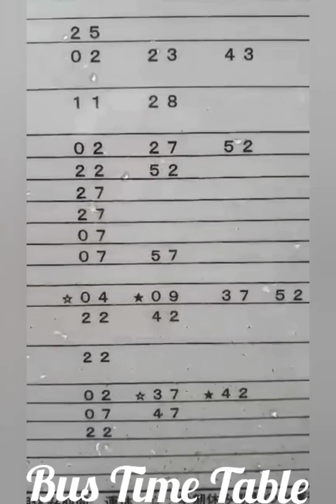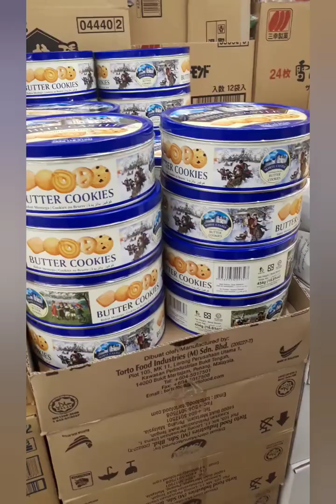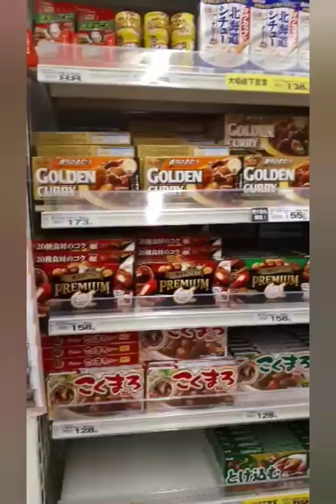JAPAN LIFE! IKURA ONIGIRI + CHICKEN KARAAGE (correction IKURA ang nasa loob ng ONIGIRI hindi TARAKO)